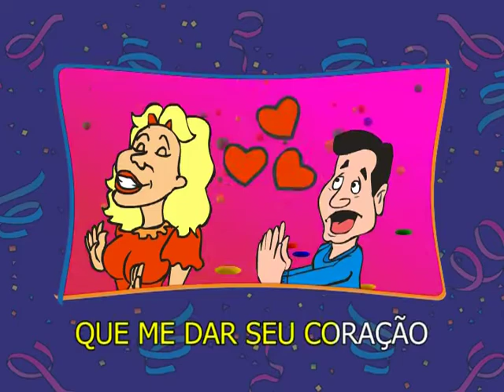Pot Pourri: Ta-hí / Marcha do remador [O Melhor do Carnaval - Marchinhas]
Intérprete / Artist: Banda Rio Ipanema
Música / Song: Ta-hí / Marcha do remador
Álbum : O Melhor do Carnaval - Marchinhas

Ouça nas plataformas digitais / Listen on DSPs:
(C)2020 Sky Blue Music